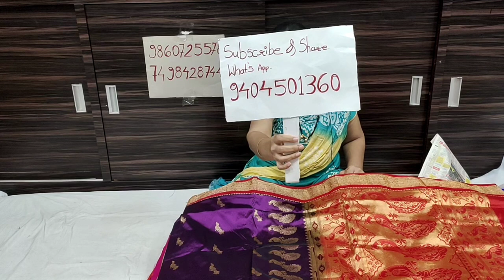Mansoonsalecollectionavailablefromsaikrupapaithani|bestprice100%profit|bookingon7498428744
Saikrupa Paithani And Silk Sarees
291/92 Hudco Colony
Near Datta Mandir
Yeola - 423401